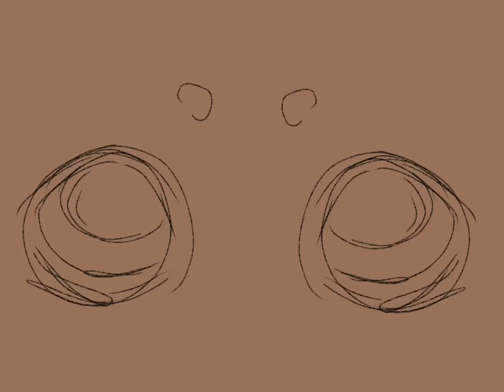Quiet as a rat (oc pmv)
Lazy filler 😋

Characters:
Ryefoam!
Other filler characters idk